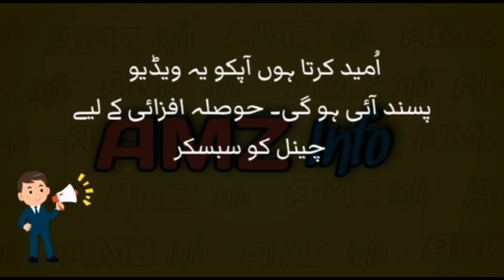Naik Saif Ali Janjua Shaheed | Hilal e Kashmir | Nishan e Haidar | Pak Army | Amz info